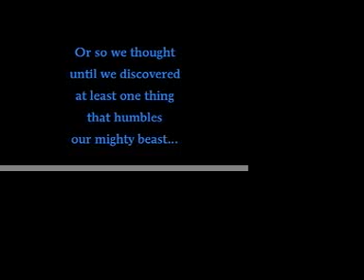Loki stuck in a tree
Last summer, our cat Loki, got stuck in a tree. Unfortunately for him, but lucky for us, the whole rescue adventure was captured on live camera by my wife. And to top it off, we even got some cat yodeling out of the big guy.